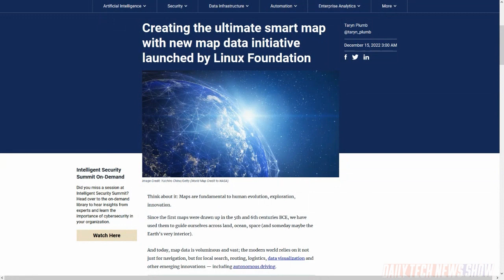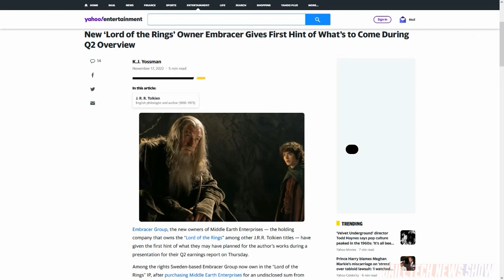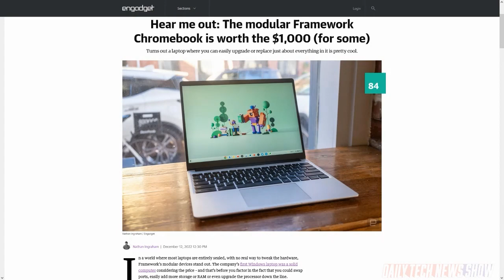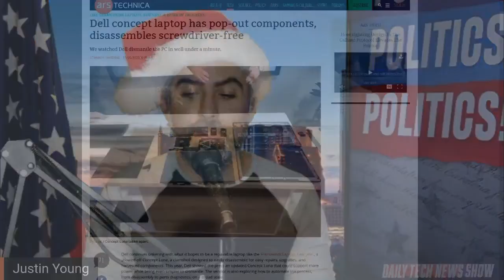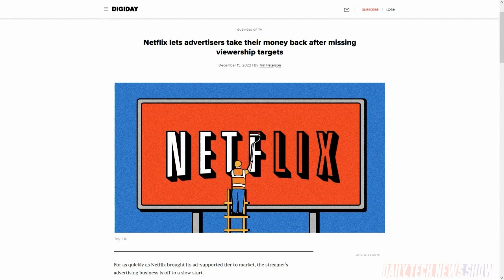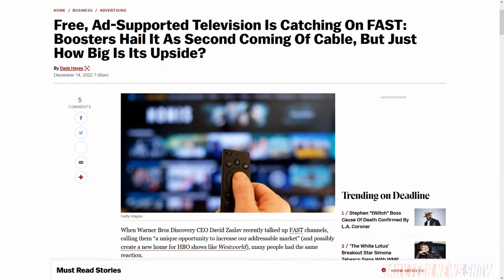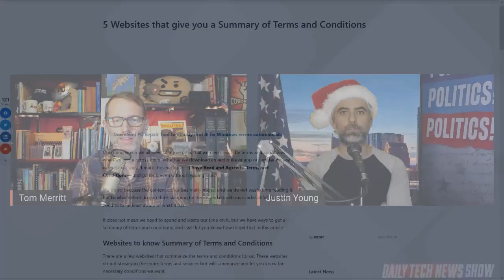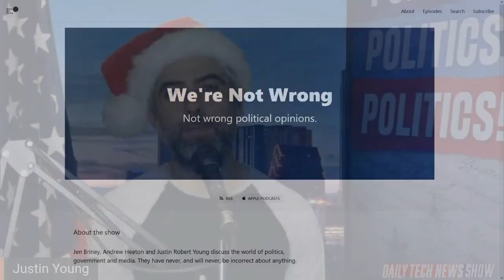Ad Supported TV on the Comeback - DTNS 4416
Embracer Group has acquired Tomb Raider developer Crystal Dynamics. The company also owns the worldwide exclusive rights to elements of The Hobbit and Lord of the rings. We speculate what Embracer Group is up to. The latest Framework modular laptop, that lets you swap out components and ports like a desktop PC, has received positive reviews while Dell continues to tease with its modular laptop concept. The ad-supported tier of Netflix isn’t providing enough of an audience for advertisers. Is this a problem only for Netflix or are other ad-supporter streaming services experiencing this too?

Today’s guest:
Justin Robert Young

Next guest:
Jennifer Briney